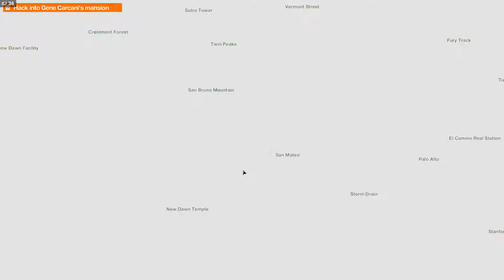Watch Dogs 2: Big Pharma Exec Gets Hacked LOL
In this parody of real life, this big pharma exec gets hacked after they lure him with the promise of exclusive access to a rap song.